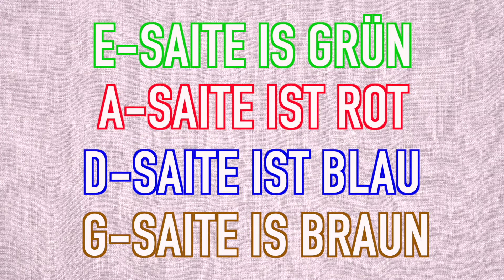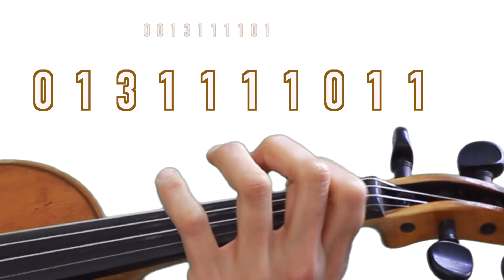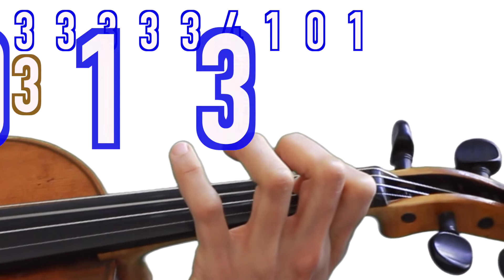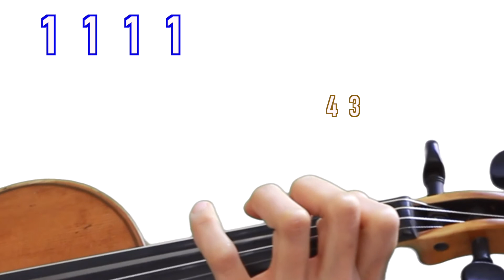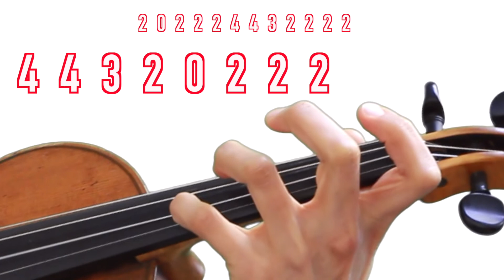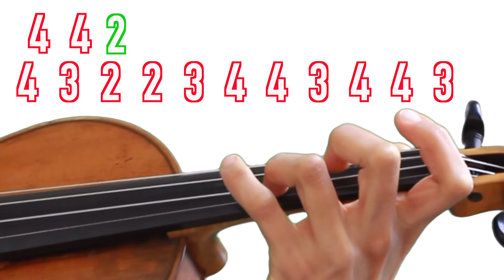Nico Santos - Rooftop - Tutorial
Ob du ein Anfänger oder Profi bist, bei mir sind alle herzlich willkommen.
Man kann in jedem Alter ein neues Instrument erlernen!
Lass uns gleich damit beginnen.
Besuche meine Seite und vereinbare deine persönliche Probestunde, ich freue mich auf dich!

Wenn du Fragen oder Vorschläge hast, schreib sie mir rein in die Kommentare und ich beantworte sie entweder schriftlich oder in einem Video!

MusiK: Nico Santos, Chris Cronauer, Nicolas Rebscher, Vito Kovach & Michelle Leonard